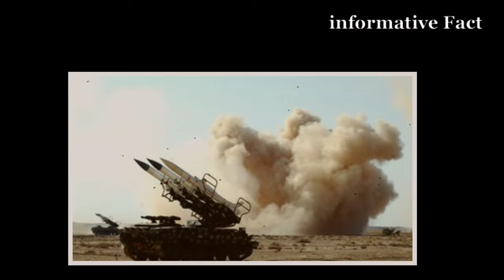৪ মিনিটে ৭০ টি রকেট হামলা, আরো বেশী আক্রমণ বাড়িয়েছে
লেবাননের হিজবুল্লাহ দখলদার ইসরাইলের বিরুদ্ধে একটি দীর্ঘস্থায়ী যুদ্ধে জড়ানোর জন্য পুরোপুরি প্রস্তুত বলে জানা গেছে। যা ইতোমধ্যেই তাদের চলমান এবং ক্রমবর্ধমান আক্রমণগুলোতে প্রতিফলিত হয়েছে। শনিবার ইসরাইলের আলমা রিসার্চ সেন্টারের এক প্রতিবেদনে এ তথ্য উঠে এসেছে। প্রতিবেদনে বলা হয়েছে, ইসরাইলের হামলায় হিজবুল্লাহর অস্ত্র গুদামগুলো ব্যাপকভাবে ক্ষতিগ্রস্ত হয়েছে।